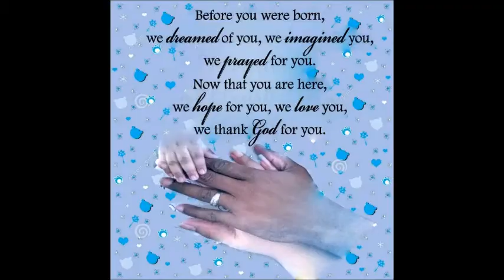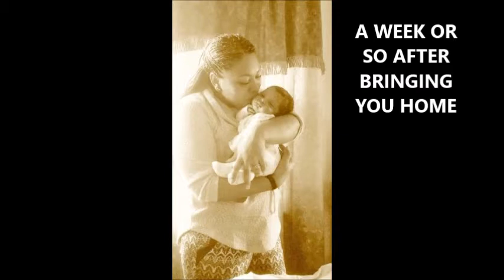HAPPY 1ST BIRTHDAY TO OUR MIRACLE SON MICAH!!!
OUR MIRACLE SON MICAH TURNS 1 TODAY JANUARY 24, 2017!
Follow Us On Everything!!!